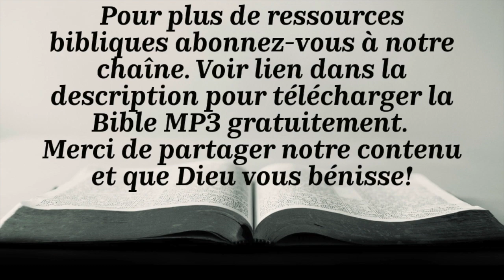2 CHRONIQUES (Bible Louis Segond 1910)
Chapitre 1 - 00:00
Chapitre 2 - 03:23
Chapitre 3 - 07:30
Chapitre 4 - 10:26
Chapitre 5 - 13:59
Chapitre 6 - 17:20
Chapitre 7 - 26:30
Chapitre 8 - 31:26
Chapitre 9 - 35:16
Chapitre 10 - 41:26
Chapitre 11 - 45:14
Chapitre 12 - 49:11
Chapitre 13 - 52:32
Chapitre 14 - 57:19
Chapitre 15 - 01:00:24
Chapitre 16 - 01:03:44
Chapitre 17 - 01:06:50
Chapitre 18 - 01:10:07
Chapitre 19 - 01:16:40
Chapitre 20 - 01:19:22
Chapitre 21 - 01:27:35
Chapitre 22 - 01:31:56
Chapitre 23 - 01:34:57
Chapitre 24 - 01:40:17
Chapitre 25 - 01:46:35
Chapitre 26 - 01:52:45
Chapitre 27 - 01:57:43
Chapitre 28 - 01:59:24
Chapitre 29 - 02:05:13
Chapitre 30 - 02:12:40
Chapitre 31 - 02:18:49
Chapitre 32 - 02:23:58
Chapitre 33 - 02:31:03
Chapitre 34 - 02:36:17
Chapitre 35 - 02:44:11
Chapitre 36 - 02:50:04
Fin  - 02:54:58

Cette Bible audio a été enregistrée à partir de la version Louis Segond 1910 (Copyright: Domaine public)
Les lectures d'introduction aux livres bibliques proviennent de: Les notes de la Bible annotée (Copyright: Domaine public)

Pour obtenir d'autres versions audio de la Bible en français ainsi que plusieurs ressources d'édifications, visitez notre chaîne YouTube